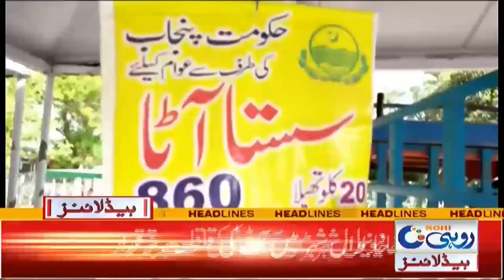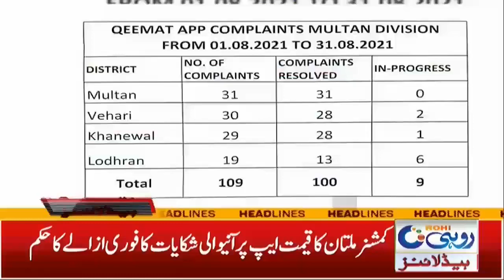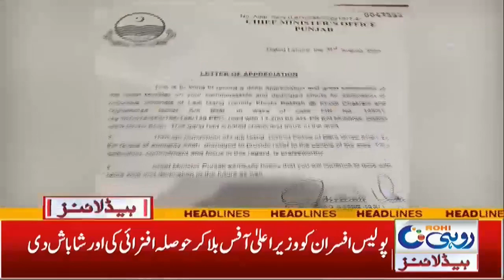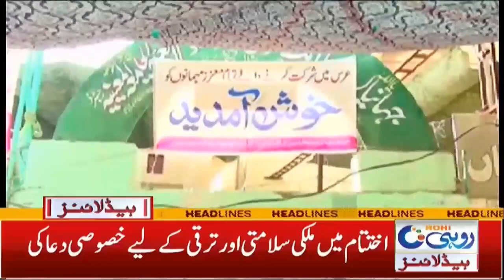7am News Headlines | 2 Sep 2021 | Rohi